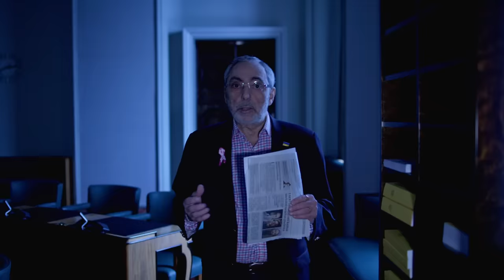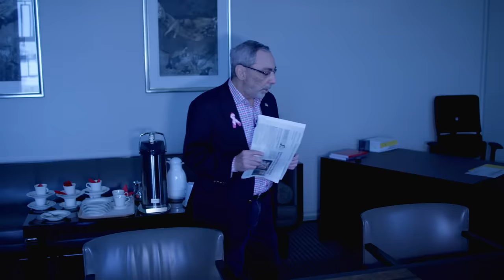BenTV: Onko Viktor Orbán Putinin puudeli?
EU:n on tavalla tai toisella sivuutettava Unkari ja jatkettava Ukrainan tukemista.